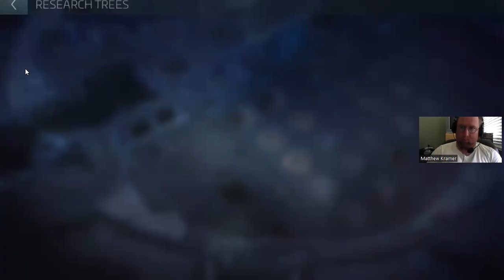Star Trek: Fleet Command: "Cold War" pt. 25 B